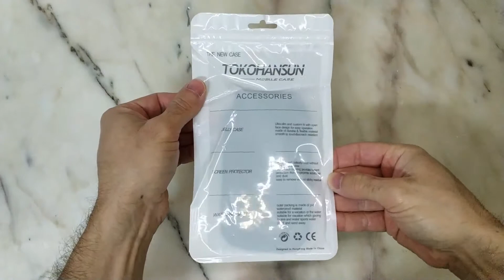Universal Phone Case Bag nokia c7 150 Philips Xenium E168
Universal Phone Case Bag Cover For Samsung s5610 nokia c7 150 Philips Xenium E168